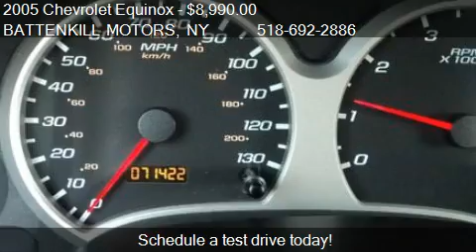2005 Chevrolet Equinox LT for sale in GREENWICH, NY 12834 at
This 2005 Chevrolet Equinox LT is for sale in GREENWICH, NY 12834 at BATTENKILL MOTORS.
Engine: Unspecified
Transmission: Automatic
Color: White
Mileage: 71421
Contact BATTENKILL MOTORS 1106 STATE ROUTE 29 GREENWICH, NY 12834 to test drive this 2005 Chevrolet Equinox LT today.